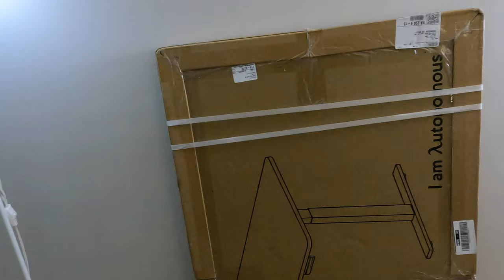Unboxing & Assembling the Autonomous Smart desk 2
This is an amazing sit/stand desk and a must for anyone looking to build their desk setup. This desk costs $379 and is definitely worth the money.

(discount up to $150)